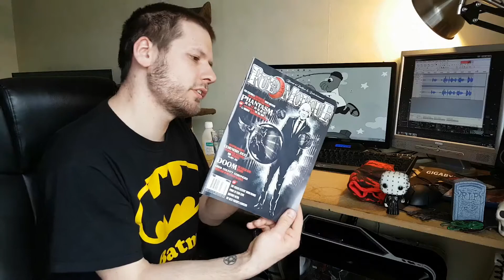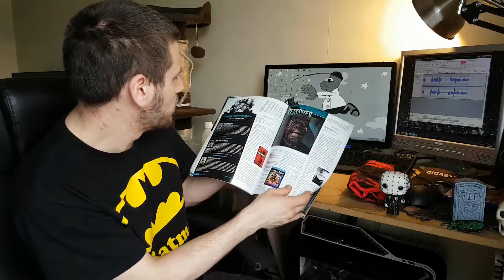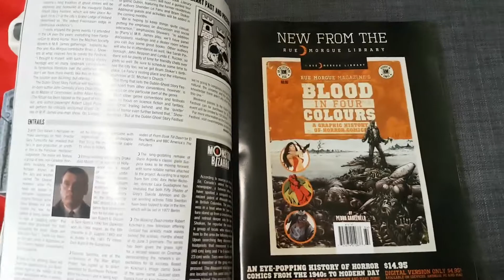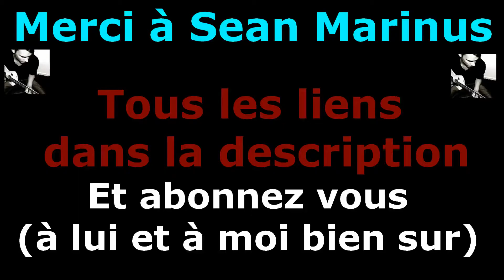[Unboxing] HorrorBlockAvril 2016 HD FR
On se retrouve aujourd'hui pour l'unboxing de mon HorrorBlock de Avril 2016

Here is my unboxing, in french, of the HorrorBlock, skip at the end for the review of the items

Liste des téléphones pour les coques :
Iphone 4, 4s , 5, 5s ,5c, SE, 6, 6s, 6+, 6s+
Samsung Galaxy 4, 5, 6, S6 edge, S7, S7 edge, galaxy note 4, galaxy note 5